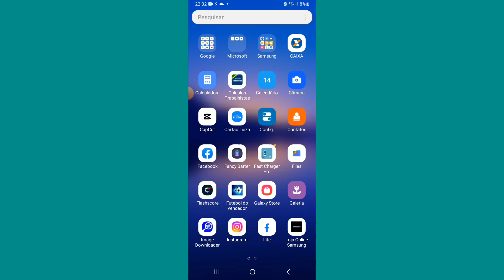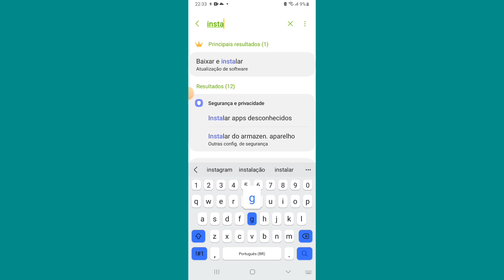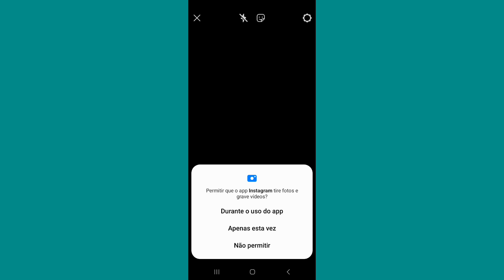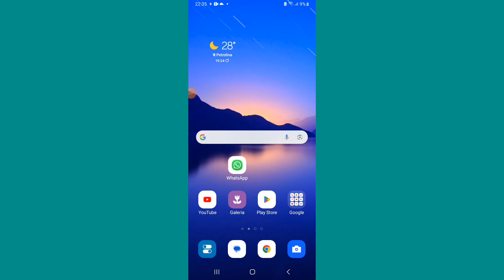ZOOM INSTAGRAM BUGADO IPHONE E ANDROID Como resolver?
Como resolver bug no zoom do instagram no iPhone e Android a gente vai aprender nesse vídeo.

instagram bugado zoom iPhone
instagram bugado no android
como resolver bug no zoom instagram